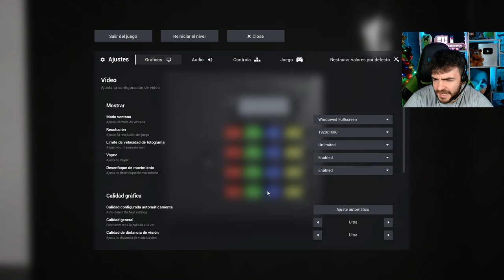ENCUENTRA LA SALIDA O MUERE | Escape The Backrooms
Imaginate estar solo encerrado en un Parking y que te persiga un asesino...
O en un laberinto de paredes de Ladrillo con un perro con cara de Persona
que te persigue...
Bienvenidos a escape the backrooms, tenemos que encontrar la salida
o morir. Hora de sobrevivir

Mi Otro Canal: @srtumbao

♣UN SALUDOOO♣